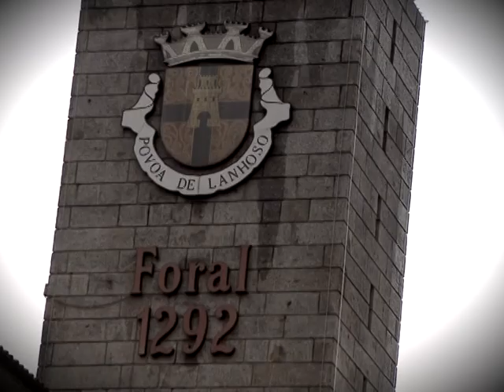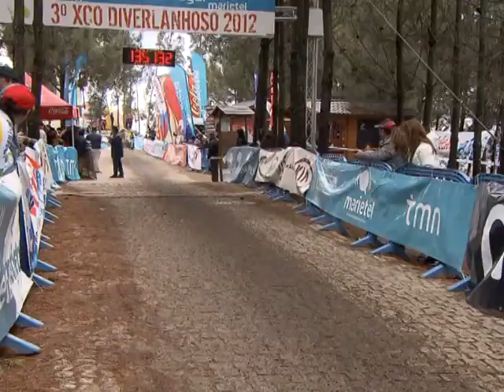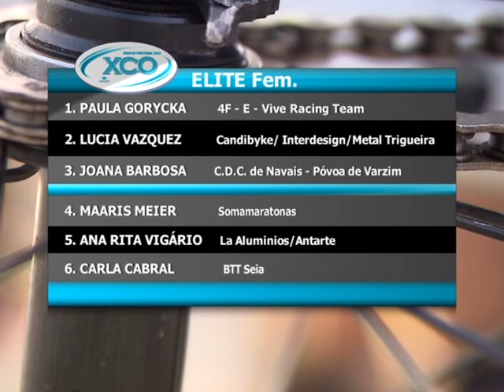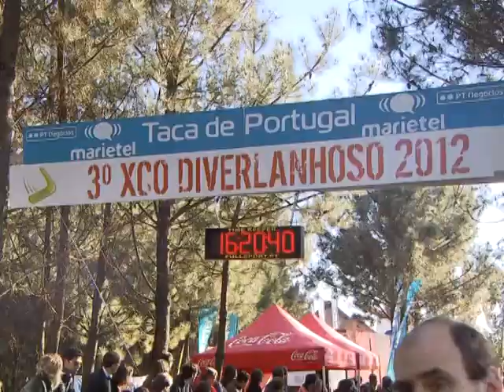MAGAZINE BTT 212 PGM 02